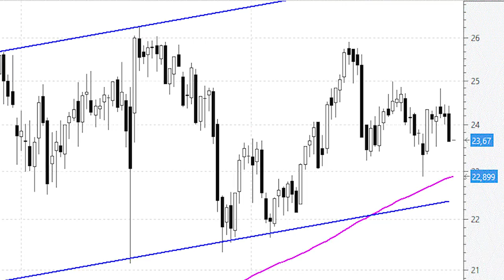Enagás parece poner rumbo hacia la base (soporte) del canal alcista de largo plazo